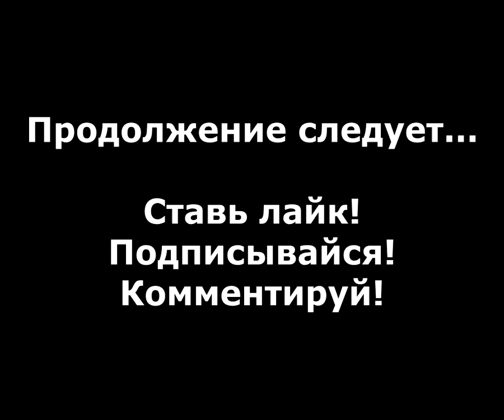GTA San Andreas прохождение без комментариев - № 100 Возвращение домой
GTA San Andreas прохождение без комментариев, миссия "Возвращение домой".

Grand Theft Auto: San Andreas (GTA: San Andreas, GTA: SA) — Это игра, разработанная Rockstar North и изданная Rockstar Games на PC 7 июня 2005 года. Действие игры происходит в 1992 году, главный герой Карл "Си-Джей" Джонсон, житель гетто и бывший член банды "Grove Street Families", возвращается домой на похороны матери...